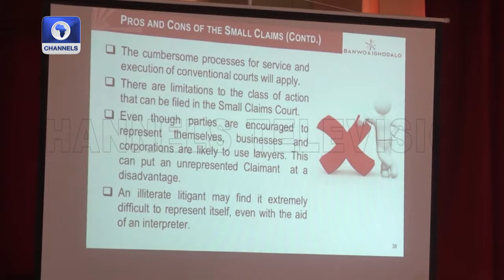Gombe State Judiciary Bauchi Infrastructure +More | Newsroom North East